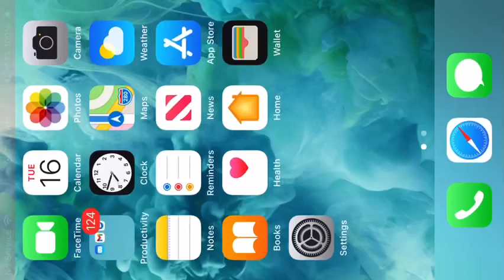Cookie Run: Kingdom - Getting Into Even More Fights - Episode 58